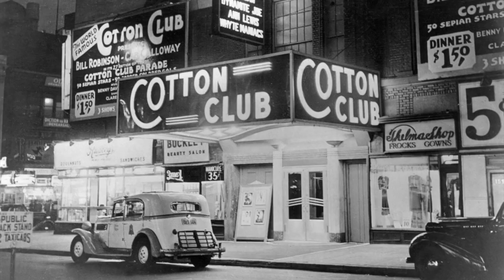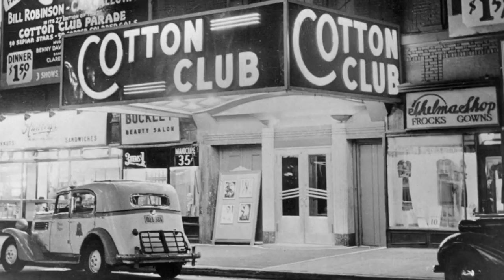"The Other Fellas" (A Chicago Mob Story)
In the 1920's, Al Capone was the most notorious gangster in Chicago. But what about "The Other Fellas" ?  Mob boss "Jimmy Boombats" (Adan Ramos) is determined to make a name for himself by any means necessary. Even if it means setting an example of his crew, "Tommy Stronzo" (Michael G. Flores) and "Vinnie Cazzo"  (Oliver Torres)

Written and Directed by Michael G. Flores

Cast
Adan Ramos as "Jimmy Boombats"
Michael G. Flores as "Tommy Stronzo"
Oliver Torres as "Vinnie Cazzo"